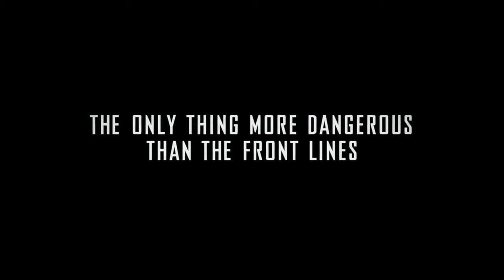GREYHOUND | Trailer 2020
Trailer for Greyhound starring Tom Hanks